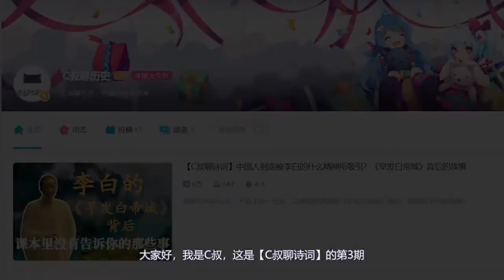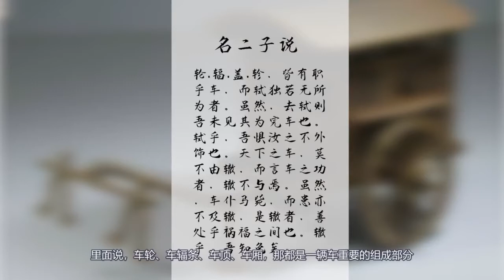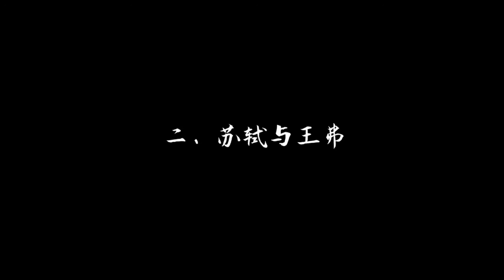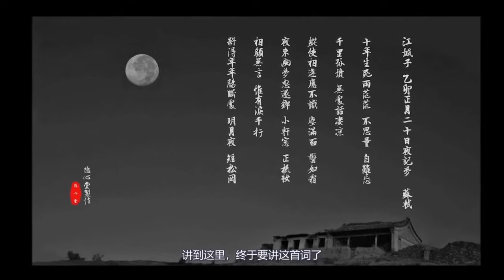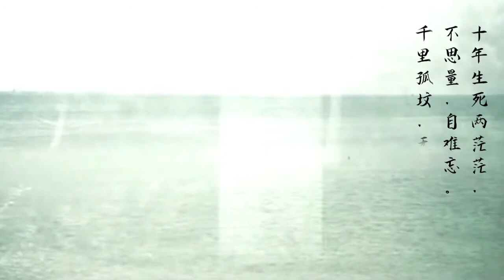苏轼《江城子》十年生死两茫茫，后面的是什么？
苏轼，《江城子》，蘇軾，《江城子》，Su Shi, "Jiang Chengzi",Su Shi, "Jiang Chengzi",